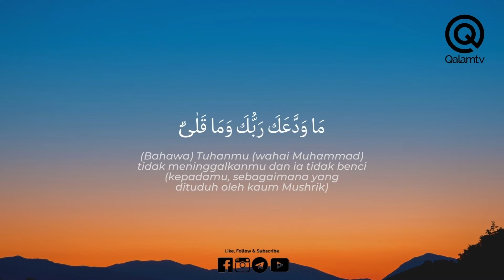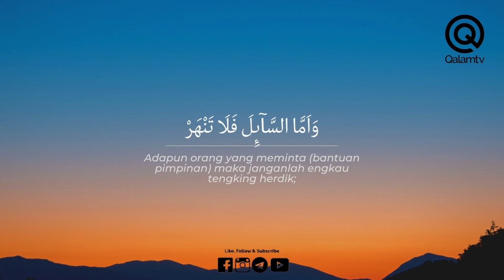QALAM SURAH : SURAH AD-DHUHA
Surah Ad-Dhuha merupakan surah Makiyyah dan mengandungi 11 ayat. Surah ini memperkatakan tentang perubahan-perubahan hidup yang dialami oleh Rasulullah SAW sebelum dan sesudah dibangkitkan.

Wallahualam.